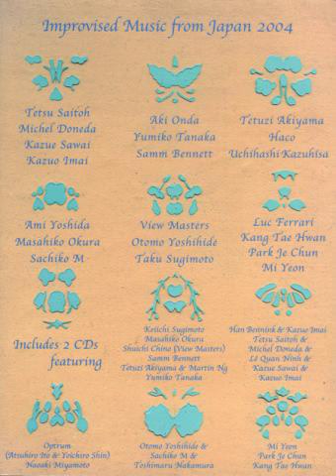Eiichi Sugimoto - Four Color - Ae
Eiichi Sugimoto (Improvised Music from Japan)

[ Music and photo are posted just for the benefit of the artists involved. If someone (artist, label, authors) feels that this video should be removed, please do let me know ]